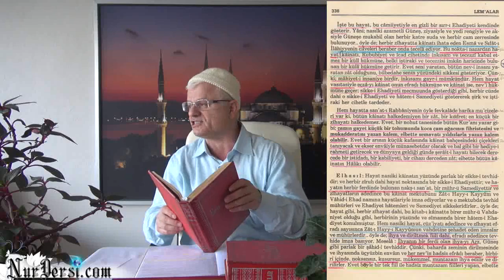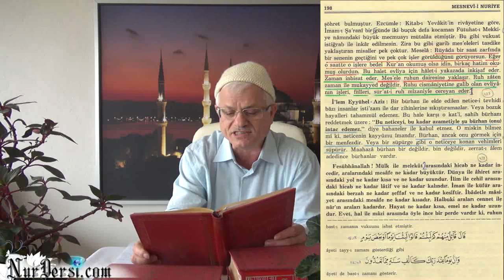08.12.2014 - Kendini Peygamberlerin Sıfatlarıyla İnşa Et